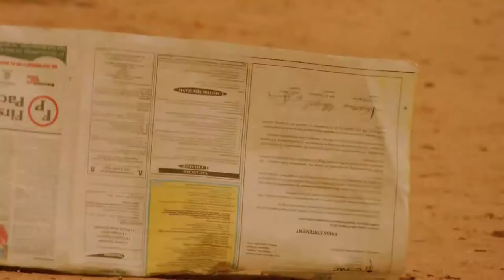Antony Jay Ngoma Raenda ft Major T Official Video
Antony Jay Somebody Else